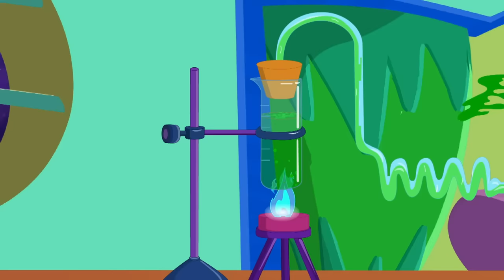Making Statues! | Eena Meena Deeka | Cartoons for Kids | WildBrain Bananas